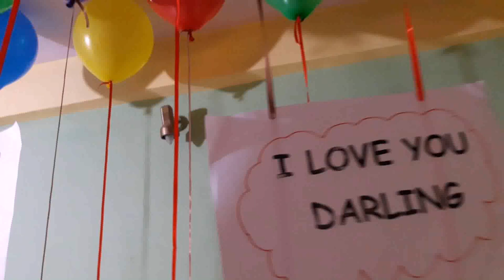Balloon Decoration Ideas For Birthday Party At Home For Husband